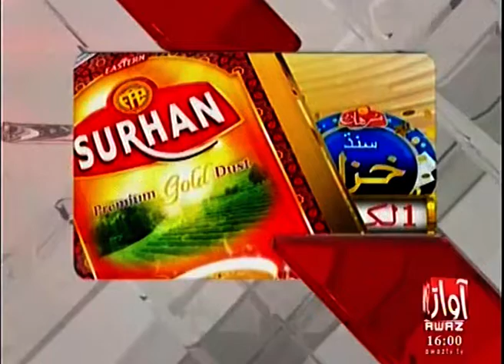Awaz Tv Headlines 04 PM 14 January 2020